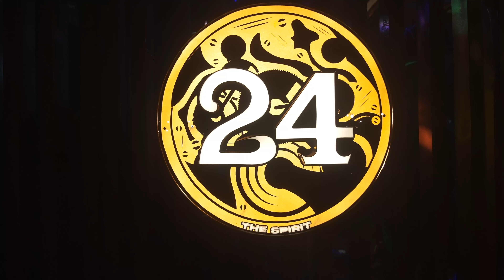Shifty Vlogs | Episode 2 | Metal Heads of Chennai | Flac Monkeys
Musical Vlogs by Shifty.

Title Animation - Prasanna Maurthu